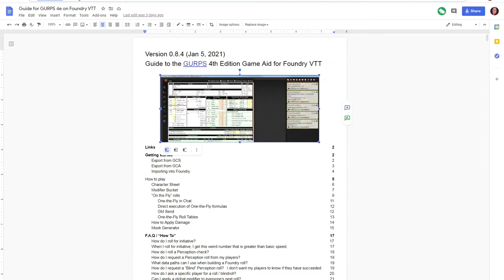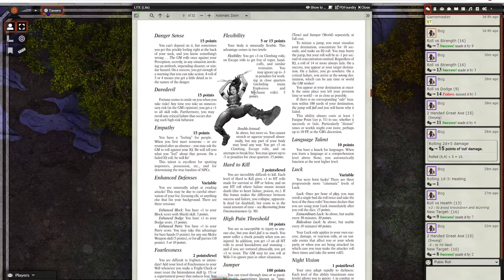Check out the newer version below! Players Guide for GURPS Game Aid (OLD)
This is the Player's Guide to using the GURPS Game Aid (version 2).
I recommend watching it at 1.25x speed.   I just can't talk that fast without messing up ;-)